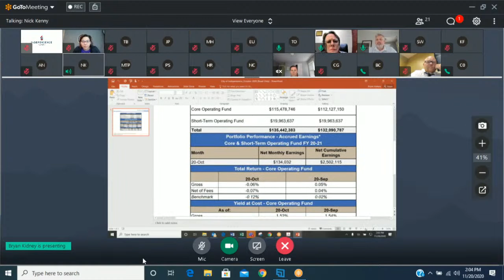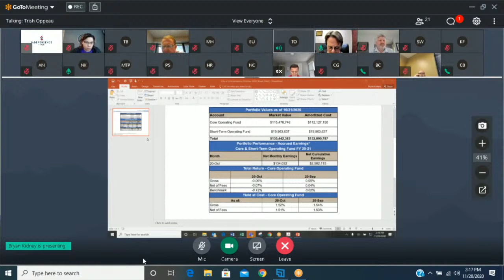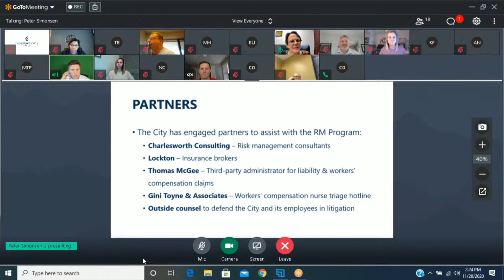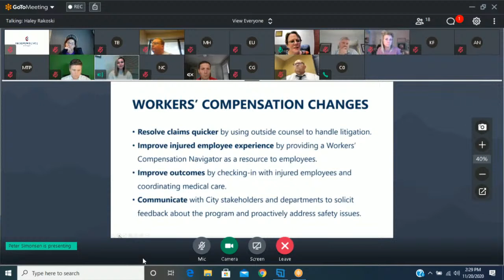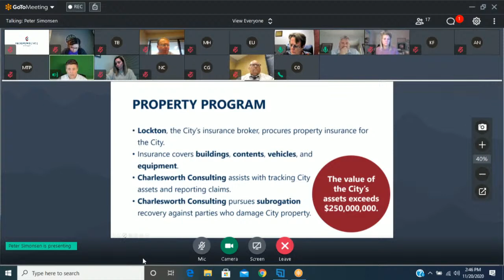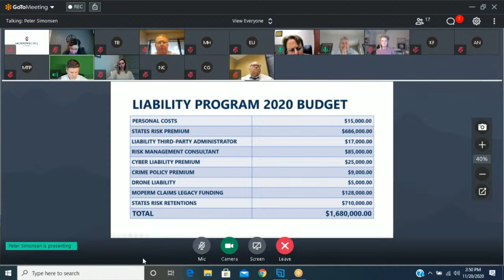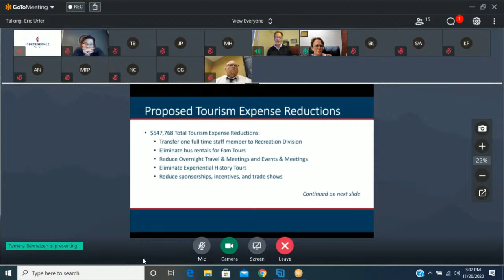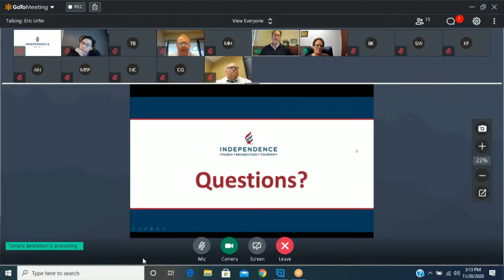Audit and Finance Meeting 11/19/2020